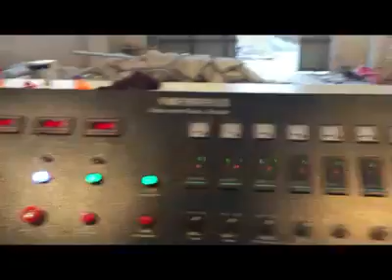pvc fibre hose/garden soft pipe hose